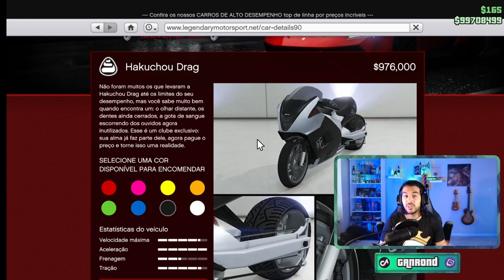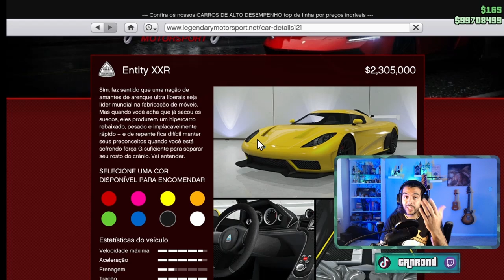Próximos carros no cassino, informações sobre a pantera e atualizações extras no GTA 5 Online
Hoje descobriremos quais carros a Rockstar Games colocou na lista para entrar na roleta do cassino, adianto que teremos alguns veículos na roleta muito bons e outros bem trolls, como sempre.
Além disso saberemos algumas atualizações feitas em relação a glitchs de multiplicação de veículos e qual a situação da Pantera, como
Quantas vezes posso pegar a pantera?

E tenha seu plano de dois anos com um desconto mitológico!

Linha do tempo:
0:00 Introdução
0:32 Como eu sei desses próximos veículos
1:06 Até quando essa lista estará valendo?
1:27 Lembrem-se do 4 de Julho!

1:44 Veículos na Legendary Motors
2:37 Veículos na Benny's

3:28 Quantas vezes posso coletar a pantera
3:51 Glitchs de duplicação de veículos removido
4:23 Verificações para que todos recebam a pantera
4:34 Minha teoria sobre isso!
5:30 Por que tenho essa teoria?

6:02 Conclusão

Gostou?

Soundtrack:
Buddha - Kontekst

Meu setup
CPU: AMD Ryzen 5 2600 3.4GHz  6-Core
Placa mãe: Gigabyte B450M SD3H ATX AM4
Memória: Corsair Vengeance LPX 16GB (2x8GB) DDR4-300 CL15
Vídeo: Gigabyte Radeon RX 580 8GB Gaming
SSD: Team EX2 512GB SSD
HD: Hitachi Deskstar 3tb 7200RPM
Torre: Thermaltake Versa H18 Micro ATX MiniTowerCase
Fonte: Corsair TXM Gold 550W 80+ Gold Certified Semi-modular ATX
Monitores: Acer XFA240 144hz Refresh Rate e HP w2207
Teclado: Corsair k55 RBG
Mouse: Corsair Harpoon RPG
Headset: Corsair Void RGB Elite Wireless Carbon
Microfone: Blue Yeti USB Condenser Black